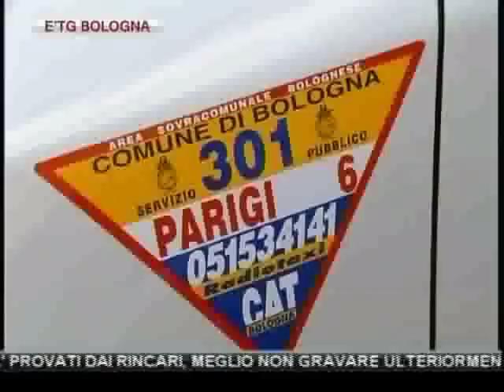etg Bologna 18 01 2012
SVENTATO FURTO IN UNO SHOW-ROOM DI ALTA MODA NELLA CENTRALISSIMA PIAZZA MINGHETTI. A E' TG IL RACCONTO DEL TITOLARE. LA POLIZIA INDAGA SU UNA BANDA SPECIALIZZATA IN FURTI DI ABITI PRESTIGIOSI

DUE BANDITI METTONO A SEGNO RAPINA IN BANCA A BOLOGNA, BOTTINO DIVERSE MIGLIAIA DI EURO

BILANCIO BOLOGNA, ASSESSORE ALLA CASA MALAGOLI: "L'ALIQUOTA IMU SARA' MASSIMA PER TUTTE LE SECONDE CASE, TRANNE CANONI CONCORDATI, CHE SARANNO CERTIFICATI DAL COMUNE"

L'ASSESSORE ALL'ISTRUZIONE MARILENA PILLATI CONTRARIA ALL'AUMENTO DELLE TARIFFE SCOLASTICHE: "GENITORI GIA' PROVATI DAI RINCARI, MEGLIO NON GRAVARE ULTERIORMENTE"

INCHIESTA CONCORSI: TRIBUNALE,INTERCETTAZIONI INUTILIZZABILI,
L'ACCUSA DEL PROCESSO "CONCORSOPOLI" SI SVUOTA ULTERIORMENTE

CONVEGNO IN S.DOMENICO SULLE LIBERALIZZAZIONI DEL GOVERNO MONTI: AVVOCATI CONTESTANO COSTITUZIONE DI SOCIETA' DI CAPITALI E INGRESSO DI SOCI NON PROFESSIONISTI

TAXI BOLOGNA: UN CENTINAIO AL CIRCO MASSIMO. AUTISTI CONSEGNANO AL GOVERNO LE CONTRO-PROPOSTE ALLE LIBERALIZZAZIONI. COTABO: "POSITIVA L'APERTURA DI TRATTATIVA, L'ESITO E' TUTT'ALTRA COSA"

MALTEMPO A BOLOGNA, UMIDITA' E GELO, MA PERIODO PIU' SECCO DEGLI ULTIMI DECENNI. E' QUASI EMERGENZA IDRICA

TEATRO: QUESTA SERA "PALCOSCENICO IN" ALLE 23.00 SUL CANALE 10. ANNULLATO MUSICAL "HEIDI" IN PROGRAMMA AL DUSE PER IL 22 GENNAIO, MASSIMO GHINI COSTIPATO RINVIA IL DEBUTTO DI "LA CAGE AUX FOLLES", ALL'EUROPAUDITORIUM DAL 20 AL 22 GENNAIO. PER INFO SUI BIGLIETTI RIVOLGERSI AL TEA